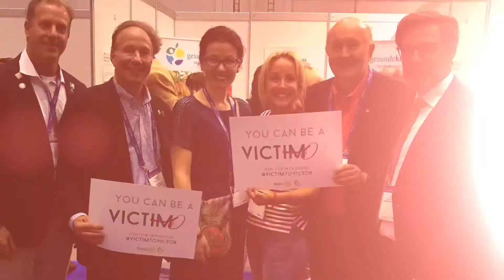Seeking Western Australian Musical and Performance Talent 2022